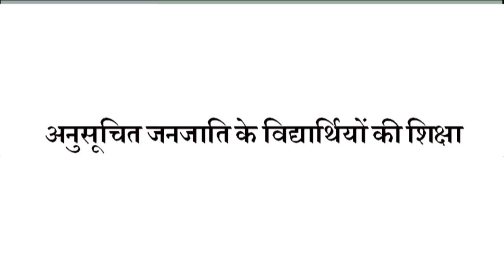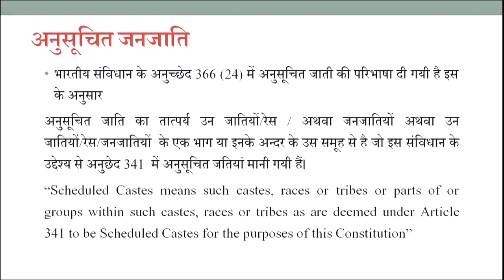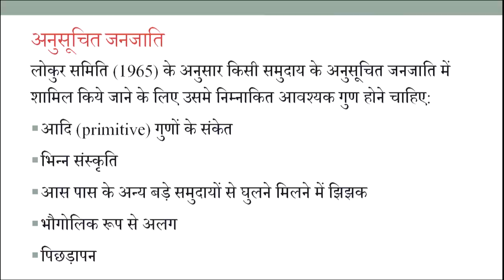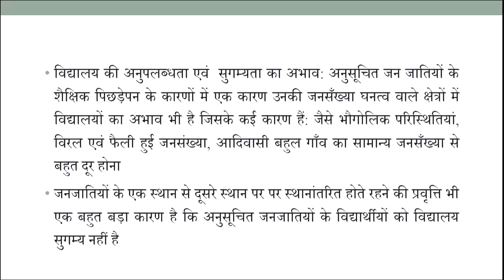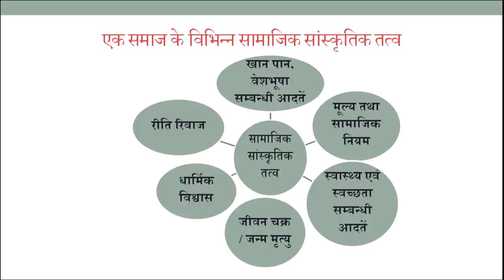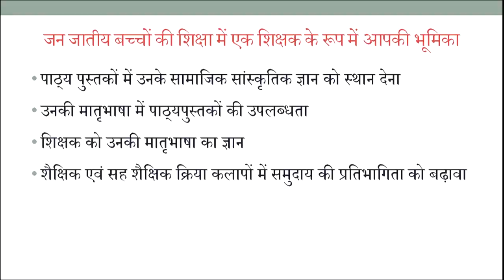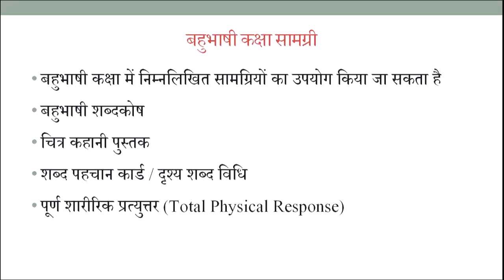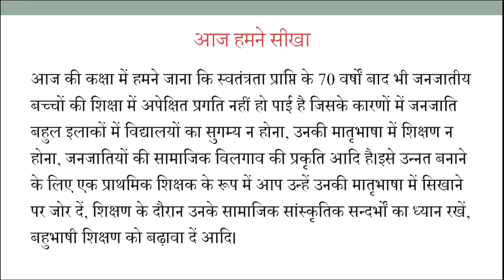Anusuchit Janjaati ke Vidyarthiyon ki Shiksha